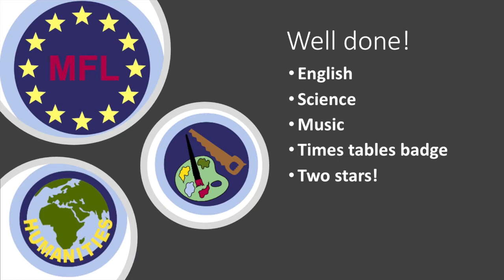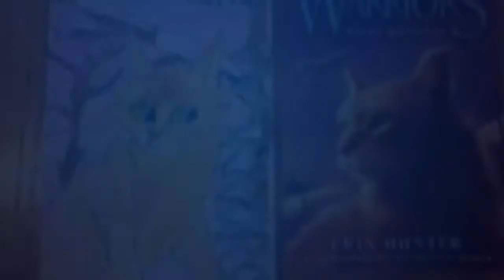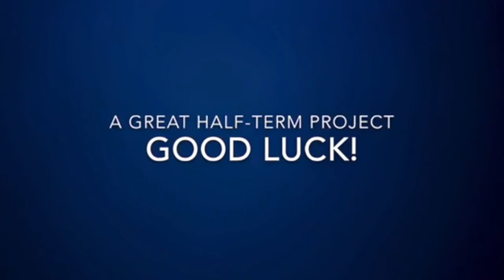King's Hawford Assembly 8th February 2021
This assembly features some great music, two super Year 2 videos, a focus on Coronavirus and a look forward to World Book Day.